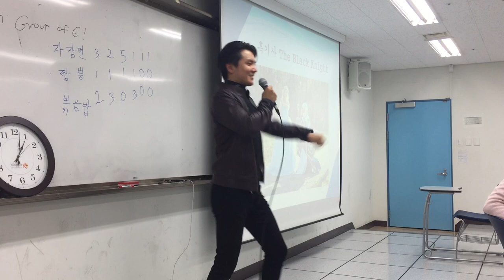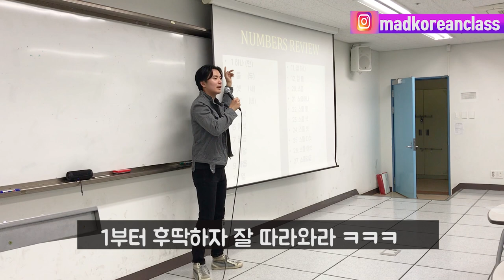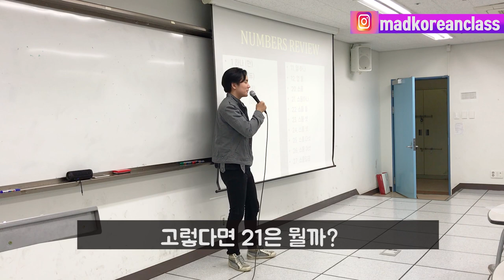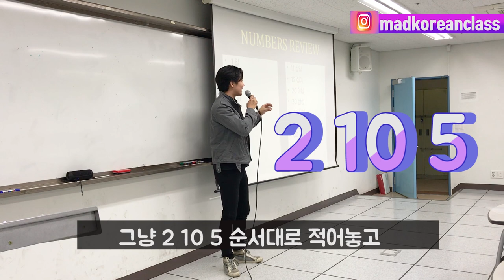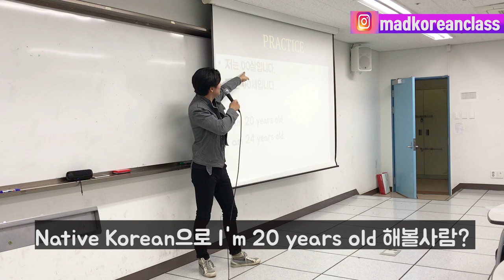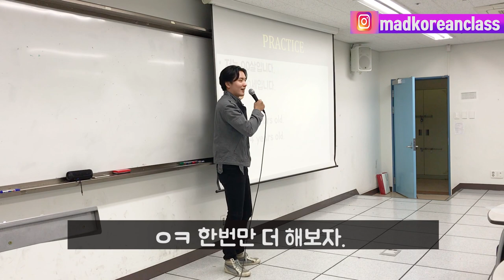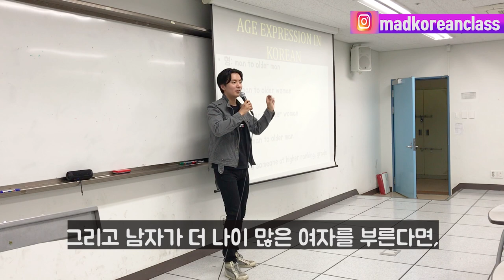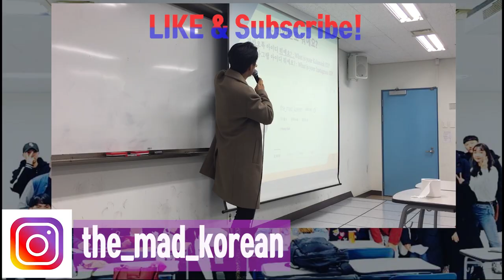[Mad Korean Class] Learn how to say your Age in Korean and difference between OPPA and UNNIE!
We will learn Numbers for Age, Two units for Age, Names we call other people depending on Age.
Hello I teach Korean in very unorthodox way!
to get Free class materials!!